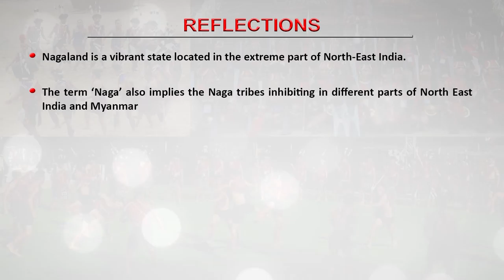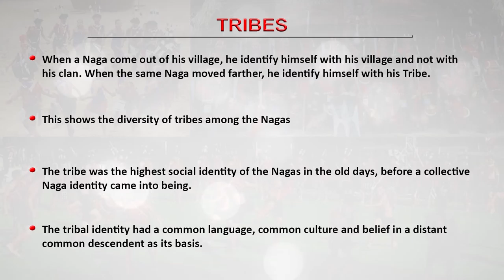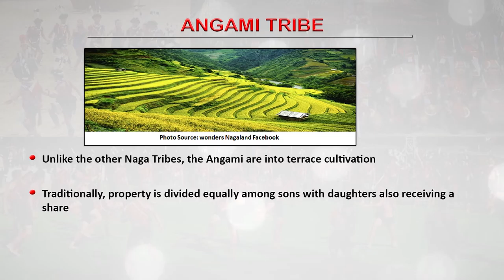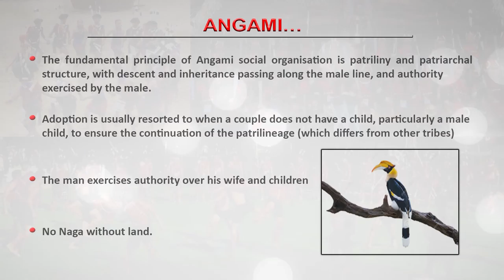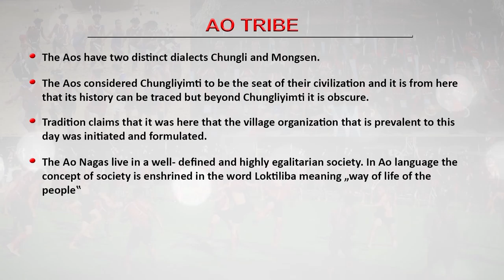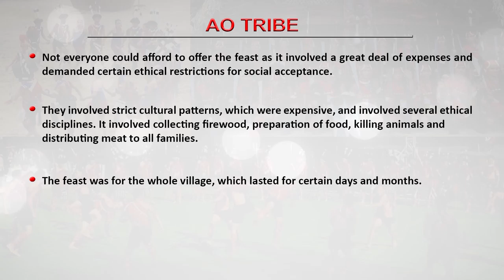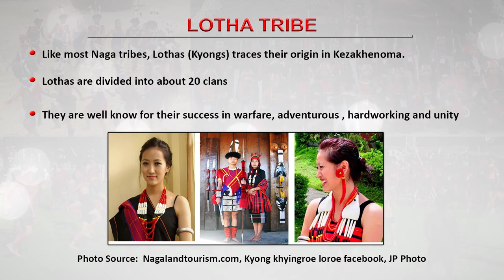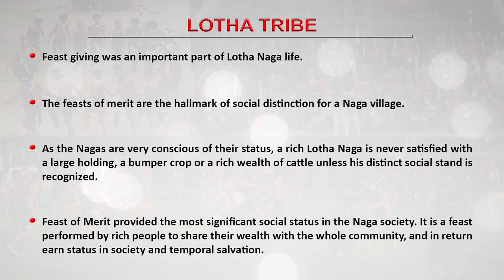Tribes of Nagaland-II